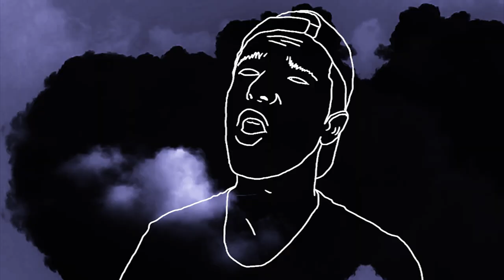Jacques Leonard ft. Stevo Kay - Suiderkruis (Official Music Video)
Musiek vervaardig deur: Stephan Kruger (Stevo Kay) en Jacques Leonard
Lirieke deur: Jacques Leonard
Video vervaardig deur: Stephan Kruger (Stevo Kay)
Akteurs: Jacques Leonard en Stephan Kruger (Stevo Kay)

Stevo Kay

Like en Share!

Lirieke:

Jy wat nou luister
Ek doen die vir jou
Jy was daar
Toe niemand anders was nie
Kan ons dalk een dag praat
Ek vind rus voor my rekenaar
Waar ek met jou
Kan kontak maak
Ek vind rus om te weet jy's daar
Vir my as ek weer
Weg moet raak

Note kom uit my hart uit
Ek wil net hê jy moet hoor
Kom hardloop saam my
Weg van alles
By my is waar jy nou hoort
Volg net die suiderkruis
Wil jy my geheime hoor
Kry my by die suiderkruis
En ek sê dit in jou oor

Die internet breek my brein
Soms raak ek weg in die kuberruim
Almal lag en het 'n goeie tyd
Waar is ek, ek mis uit
Waar is ek, mis ek uit
Of bou ek aan iets groter as net ek en jy